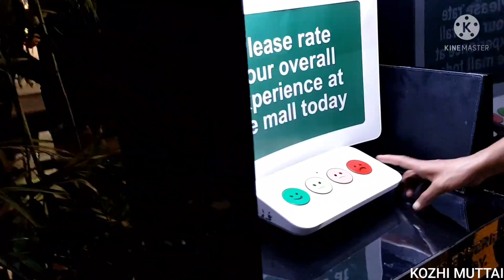CHANDIGARH| DAY-6| ROCK GARDEN| ELANTE MALL|CLEAN CITY IN INDIA |KOZHIMUTTAI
ALL OTHER DAYS VIDEO COMING SOON!!!